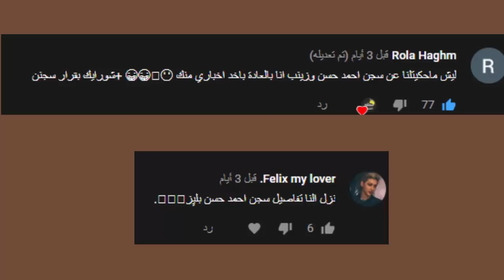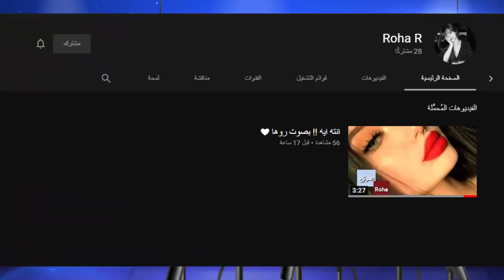اغنية دس وسام وبيسان على جواني واحمد حسن وزينب من داخل السجن وبيسان مع بنات وانس واصالة !!؟